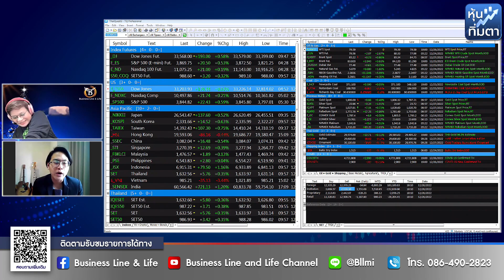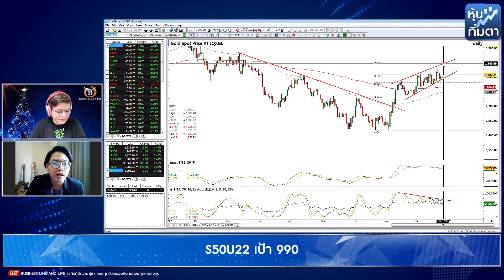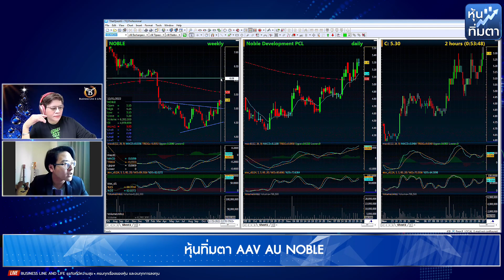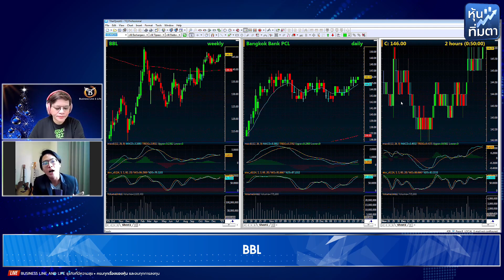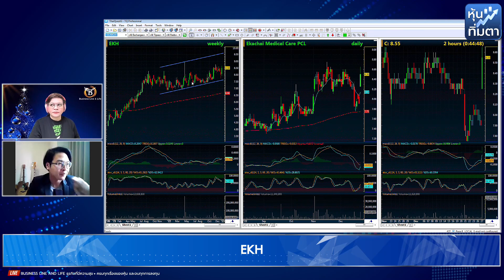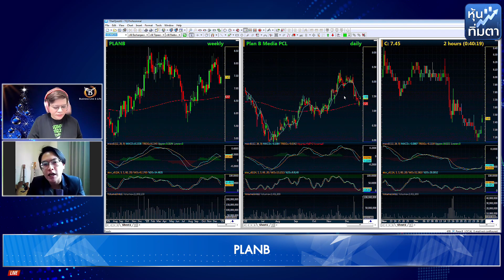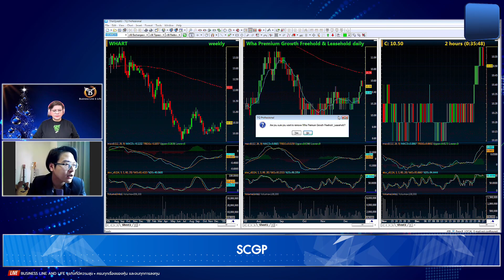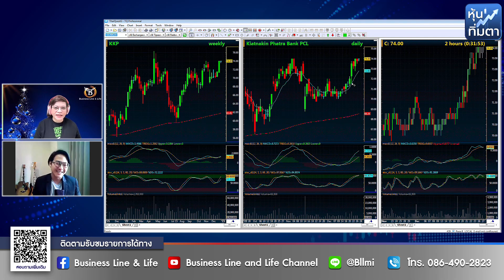ณรงค์เดช จันทรไพศาล 27-12-65 On Business Line & Life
รองผู้อำนวยการฝ่ายวิเคราะห์หลักทรัพย์ บล.ไอร่า จํากัด (มหาชน)